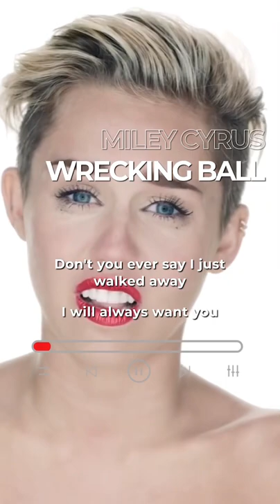Aktifkan RBT Miley Cyrus - Wrecking Ball